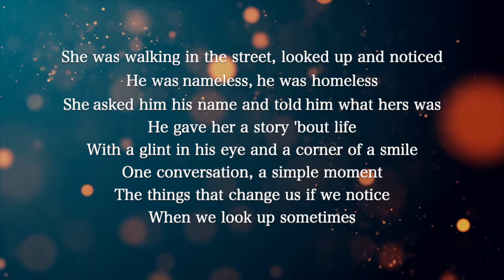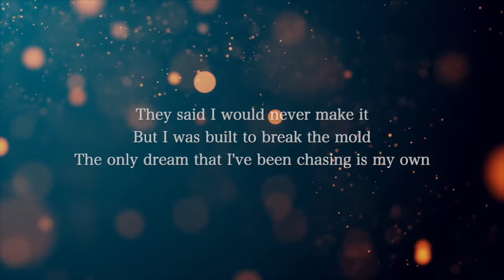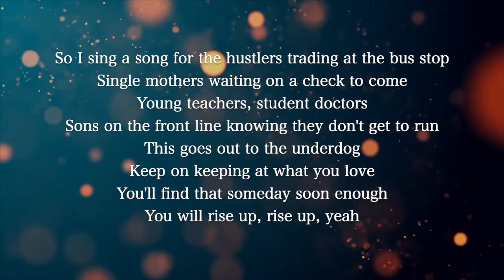【Piano Karaoke Instrumental】Underdog / Alicia Keys【Lower Key】